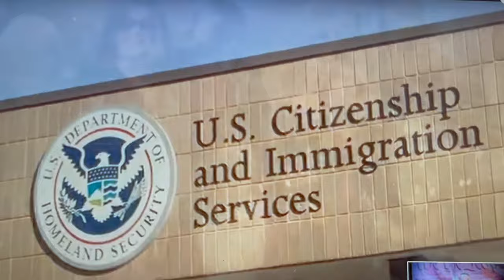How to Start Your Successful Digital Business?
I am now working on my own business.
I am now the boss of my own self.
My dreams are all in my hand.
I will make it happen.

Hello everyone! My name is Ann Marie Empenado-Wilson. I am a wife, a working mom, a special education teacher and a proud digital business owner.

I am originally from the Philippines and now living here in Maryland, USA with my husband and two kids. I have been a teacher for almost 20 years now and when I migrated here in the US, I thought it would solve all my monetary challenges but just like any OFW, even if I am professional and my husband has a job, it is still not enough. I still have to help in paying our house, car, bills as well as I still have to send help to the Philippines.

I am happy and contented as a teacher but I still needed more. I wanted to secure my children’s future, I wanted to travel the world with my family while I am still young and I want to help my relatives  back in the Philippines.

Thank God I had stumbled into an ad like this and I found this business as the solution into my concerns. I decided to pursue it. I learned a lot from its user-friendly training, I am able to do it on my extra time while I’m still working on my day job or even while I am taking care of my family.

The business was able to support my family and save up for the future. I have learned the importance of having a back up plan. I am just beyond grateful on how this business changed my life and my family’s .

So if you’re like me who is looking for a Plan B or ways to build financial strength, tap the "SEND MESSAGE" button down below to get insights and connect with me.

I am having a fulfilling journey and I hope to share it with you. Thank you very much!
"REMEMBER, Choose Happy!"